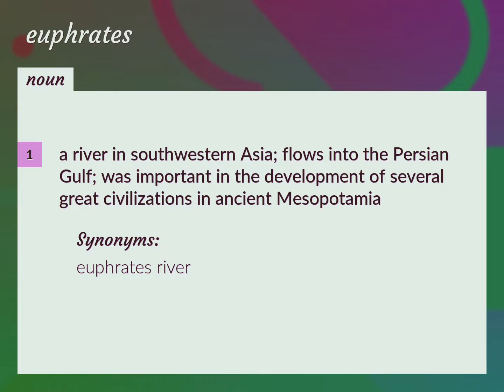Euphrates | meaning of Euphrates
What is EUPHRATES meaning?